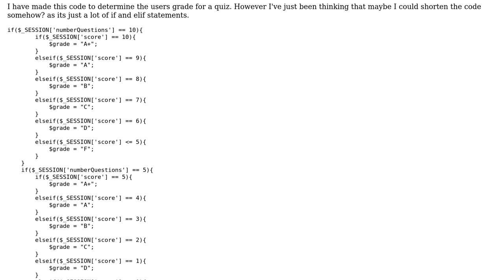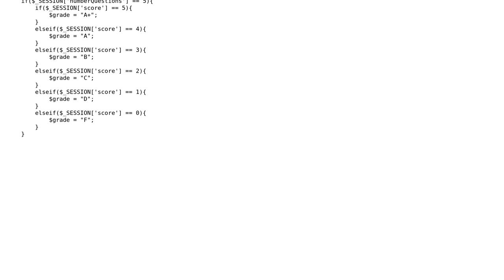Code Review: Quiz setting users grade